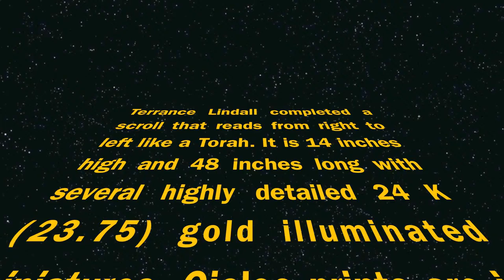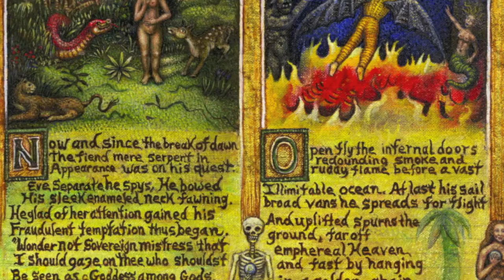John Milton Paradise Lost Gol Scroll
Terrance Lindall completed on December 8, 2009 what is considered by the few who have seen it already to be the most unusual painting for Milton's Paradise Lost ever done.  It is in the form of a scroll that reads from right to left like a Torah. It is 14 inches high and 48 inches long with several highly detailed 24 K (23.75) gold illuminated miniatures.

Ten (10) highest quality Giclee prints facsimiles on canvas and signed by the artist have been produced. They are the same size as the original (with border 50” x 17”) and they look exactly like to original painting in every detail except for the use of gold leaf on the original. As of this printing only three remain available.

One Hundred (100) slightly smaller Giclee prints on watercolor paper (with border 45” x 15.3” ) are being produced. This facsimile edition of the Gold Scroll has already been purchased for the following renowned collections:

1) Huntington Library in California. The Huntington’s highlights include one of the world’s most extensive collections of William Blake material, most notably the original illustrations for Milton’s Paradise Lost.

2) The University of Pennsylvania Rare Book Collection, which holds over 560 exemplars of books printed in Europe from movable type before 1501. Sixty-six of these titles are the only recorded copies in North America.

3) The University of Kentucky whose collections include many famous artists.

4) The Alexander Turnbull Milton Library of the National Trust of Zealand

5) The collection of Robert J. Wickenheiser, one of the world’s foremost collectors of Milton books and original illustrations for Milton’s works.

6) Dr. John Geraghty, notable collector of Milton books.

Today Terrance Lindall’s paintings for John Milton's Paradise Lost are perhaps the best-known illustrations for this epic outside of those by William Blake and Gustave Dore'. It appeared in the popular Heavy Metal Magazine around 1980 and one of the images appears on the 2008 cover of Complete Poetry and Essential Prose of John Milton, Random House 2008, edited by William Kerrigan, John Rumrich and Stephen M. Fallon. Holt Rinehart & Winston uses another Lindall Paradise Lost image in a 2009 high school textbook, which had a first run of 370,000. and now on the cover of the Cambridge paradise Lost Companion in 2014.

Lindall believes that insight into Milton and the aesthetic and intellectual pleasures of Paradise Lost can elevate every individuals experience in education, thought and human endeavor...through the inspiration of the "written word." Lindall's Gold Illuminated Paradise Lost Scroll is a final and complete tribute to his love and sincere gratitude for Milton's great contribution to humanity.

Purchases of the signed and numbered facsimile support the collections of the YNF.